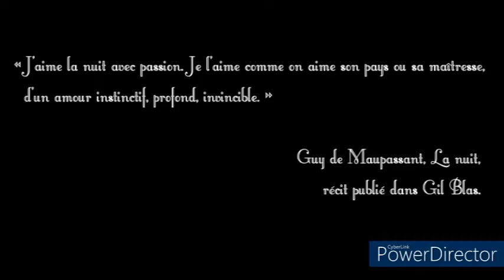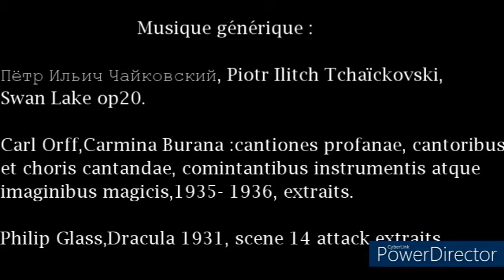Complothèque 7 Adrenochrome 1/ 2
Musique générique :
Пётр Ильич Чайковский,Piotr Ilitch Tchaïckovski, Swan Lake op20.
Carl Orff, Carmina Burana : cantiones profanae, cantoribus et choris cantandae, comintantibus             instrumentis atque imaginibus magicis,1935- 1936, extraits
Philip Glass, Dracula 1931, scene 14 attack, extraits.
Mixage Laurée du Bois.
Complothèque #7
Bartolomeo de Las Casas : Historia de las Indias et Brevisima Relacion de la destruccion de las Indias.

Note: Je cite ici les travaux de Las Casas qui témoigne avoir vu des boucheries de chair humaine d'indiens que les conquistadors avaient mis en place allant jusqu'à obliger les indiens à manger leur congénère. J'ai omis de citer ce contrepoint dans la partie qui traite des mythes, mythologies et rituels anciens de sacrifice humain pourtant reprochés aux indiens qui étaient bien souvent végétariens. Cet argument fut avancé par celui que l'on nomme "le défenseur des indiens".

Doctor Sleep, réalisé par Mike Flanagan avec Stephen King, Ewan Mc Gregor et Rebecca Fergusson.
Rosemary’s baby 1968, réalisé par Roman Polanski.
Adrenochrome, film réalisé par Trevor Simms, avec Trevor Simms, Larry Bishop, Tom Sizemore, Adam Huss. Film que je n’ai pas encore vu…